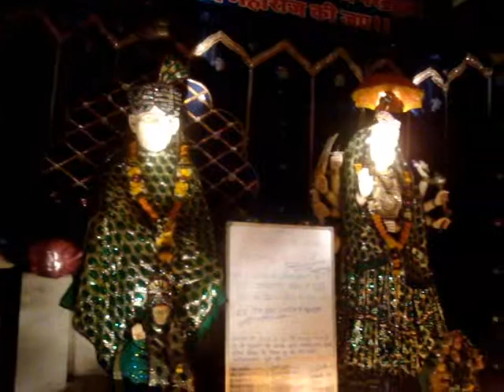" 1018 diya's in festival of ganesh chaturthi "-present chandresh gotecha